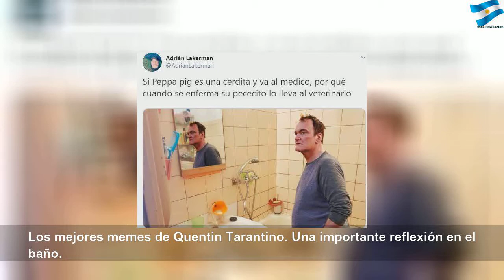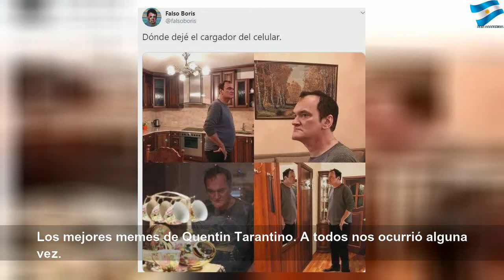Los mejores memes de Quentin Tarantino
Los mejores memes de Quentin Tarantino | Red Study